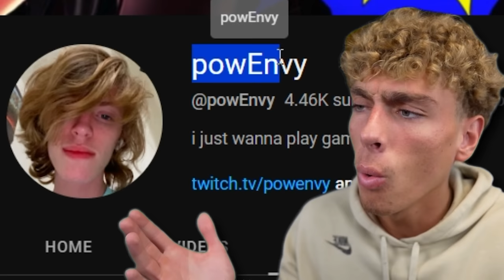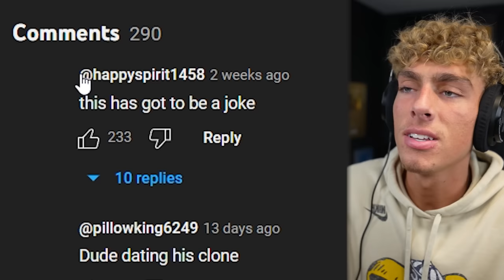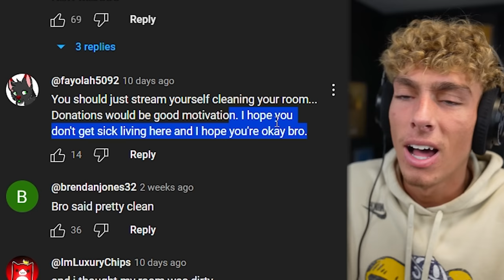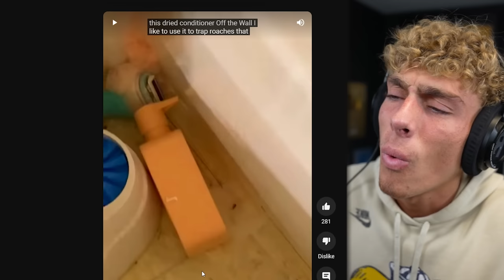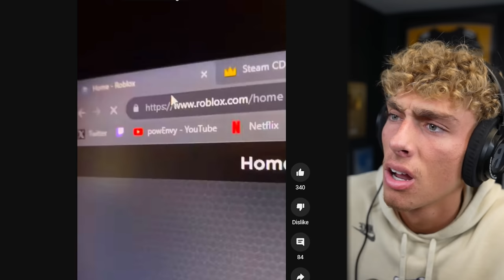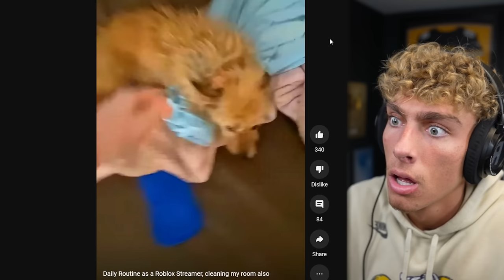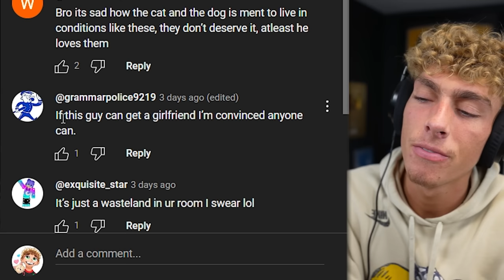The Smelliest YouTuber Ever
i kinda wonder wat his room smells like